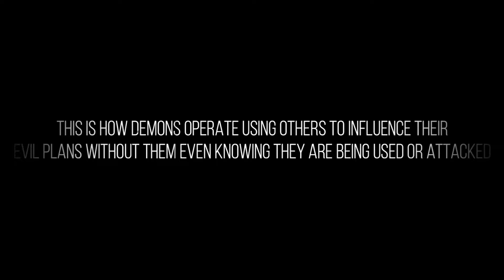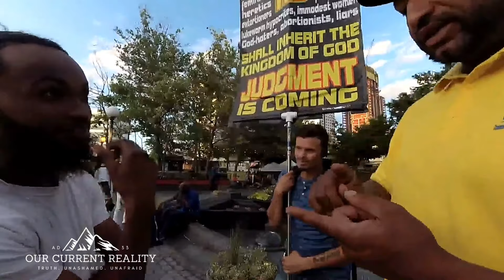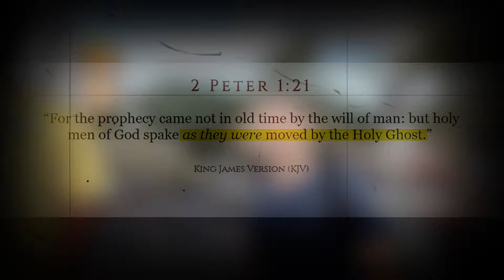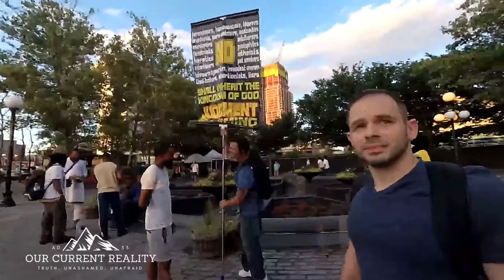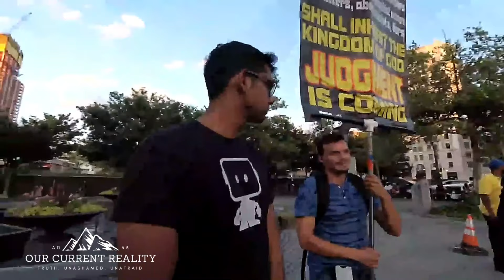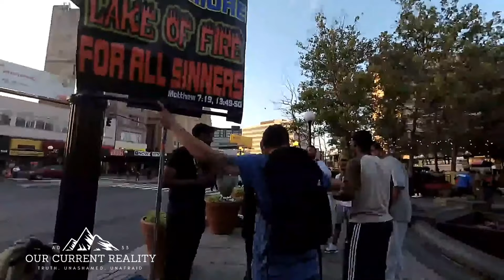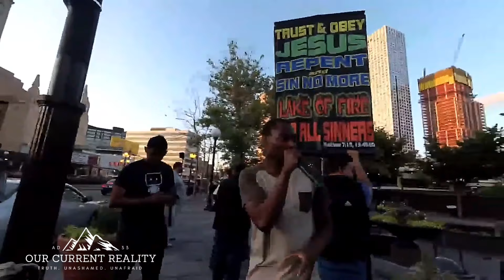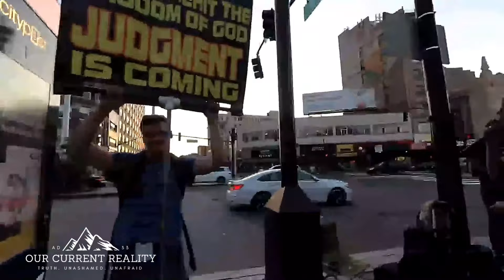Our Current Reality: Ephesians Six Twelve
join and support our current reality on the internet!